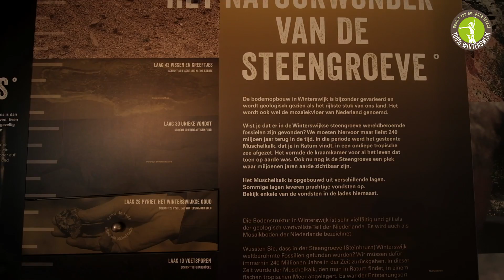Achterhoek VVV Inspiratiepunt Winterswijk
Met trots presenteren Burgemeester Joris Bengevoord en VVV vestigingsleider Gienne te Gronde jullie het nieuwe VVV Inspiratiepunt in Winterswijk.